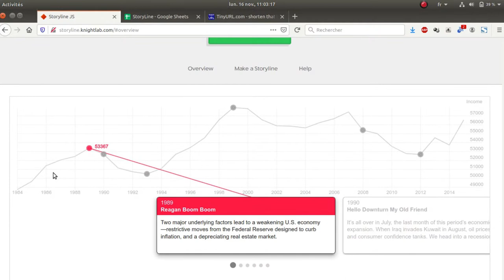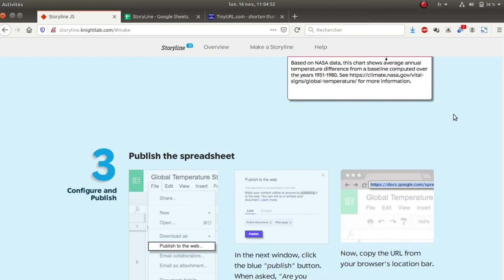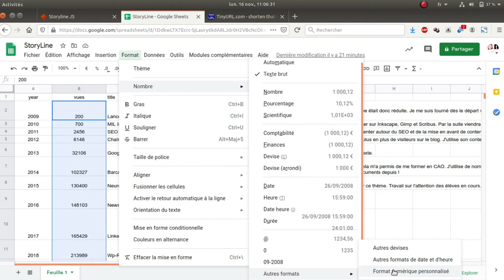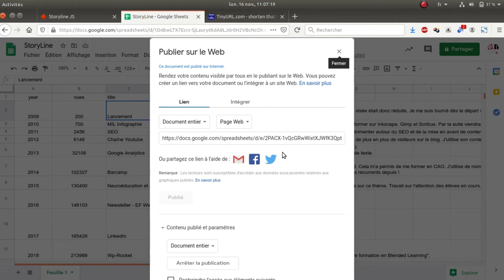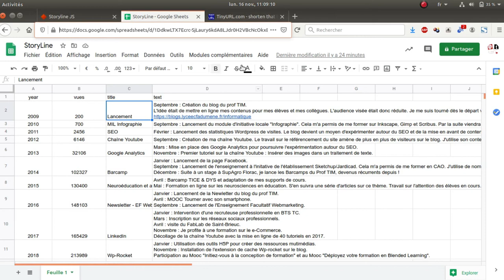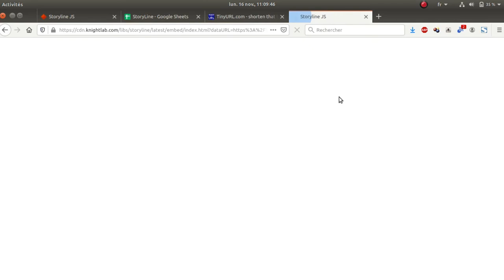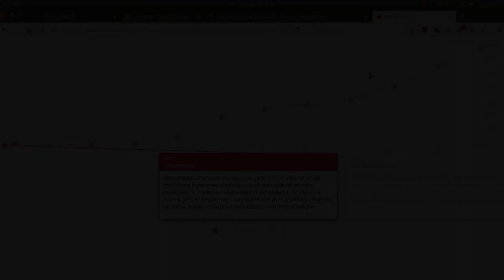Tuto vidéo : Raconter une histoire avec Google Sheets et Storyline JS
Points à retenir :
- Pas d'espace ni de majuscule dans les intitulés des colonnes
- Format numérique personnalisé : @
- Publier le classeur Google Sheet sur le Web
- Partager le classeur en mode "Lecteur pour tous les utilisateurs disposant du lien"